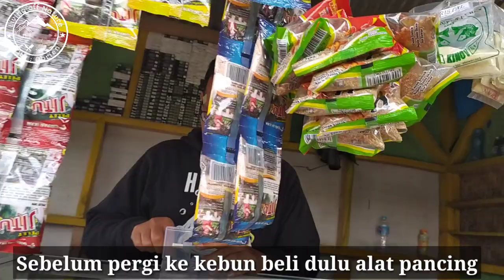JAHE MERAH( Panen jahe merah )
kali ini saya panen jahe merah di kebun pribadi yg usia nya berkisar 10 bln,yg di semai semenjak maret 2020,ternyata budidaya jahe merah tuh,emang harus sabar karna jangka waktu panen nya lumayan lama,tapi hasil nya tetap lumayan,terbilang cukup mahal kalo di jual,kalo ga salah menduduki rempah2 termahal di pasaran,dan harga nya tetap stabil mahal,,di banding yg lain.